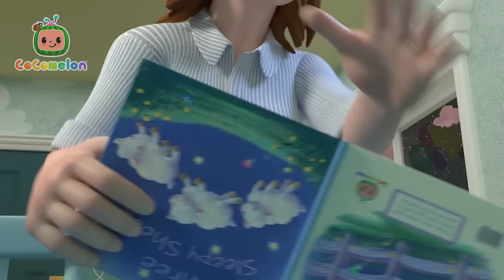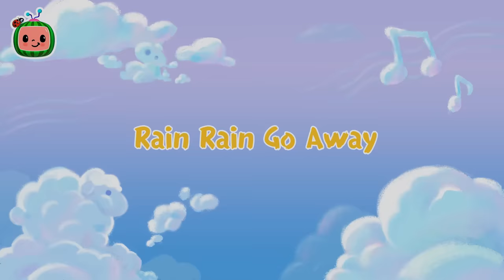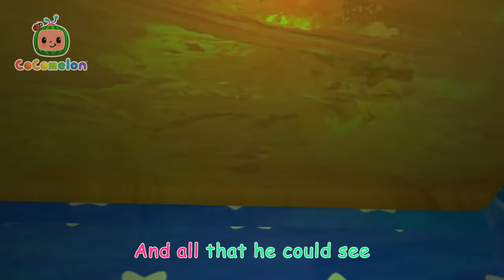What's in the Refrigerator? | Best Animal Videos for Kids | Kids Songs and Nursery Rhymes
How can you drop an egg and not have it break? JJ, TomTom and YoYo try out all of the best ways to stop an egg from breaking. Let's see if their ideas work when the egg is dropped from really high!

00:00 Humpty Dumpty
02:35 Old MacDonald
05:07 The Ant and the Grasshopper
07:43 My Name Song
11:31 Yes Yes Bedtime Song
15:17 The Muffin Man
17:41 Five Little Ducks 2
20:26 Clean Up Song
23:11 London Bridge is Falling Down
25:29 Sorry, Excuse Me
29:23 Swimming Song
31:57 Rain Rain Go Away
34:33 Three Little Kittens
37:08 Animal Dance Song
40:02 Hickory Dickory Dock
43:08 The Laughing Song
45:16 Numbers Song with Little Chicks
48:07 Finger Family
50:23 Twinkle Twinkle Little Star
53:22 Toy Balloon Car Race
57:48 Pat a Cake Song
59:40 The Bear Went Over the Mountain